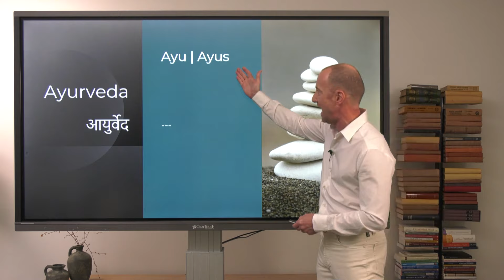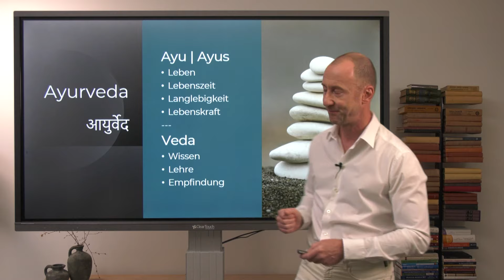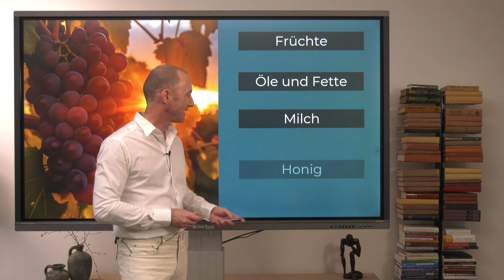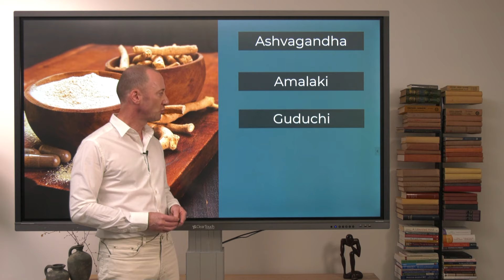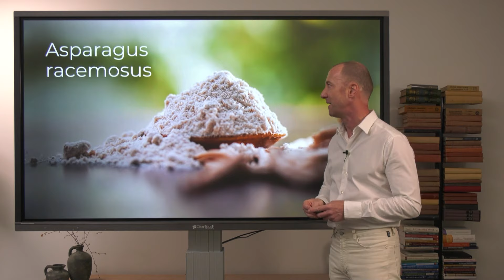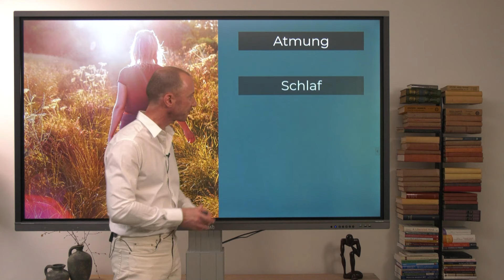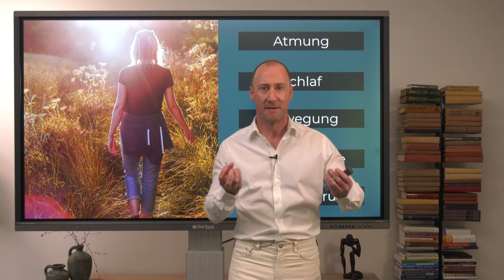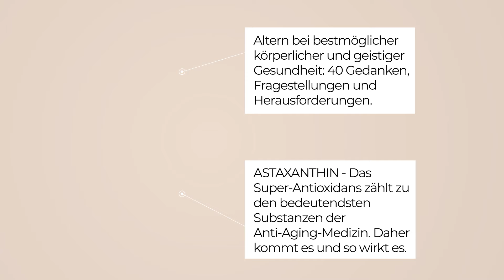Rasayana – Well-Aging Secrets im Ayurveda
Ayurveda ist eines der ältesten Medizinsysteme und DIE erste strukturierte Anti-Aging-Medizin der Menschheit. Das Konzept von rasayana umfasst Maßnahmen zur Unterstützung gesunder Alterung und zur gezielten Krankheitsprävention in allen Altersstufen.

Dadurch lassen sich Krankheiten wie Diabetes mellitus, Arteriosklerose, Herz- und Gefäßerkrankungen, degenerative Entwicklungen im Bewegungsapparat und Nervensystem oft verhindern, verzögern oder abmildern.

In diesem Video erhältst Du 20 praktische Tipps aus den vier Bereichen Ernährung, Heilpflanzen, Verhalten und Mindset - für ein langes Leben bei bestmöglicher körperlicher und geistiger Gesundheit.

Benötigst Du weitergehende Hilfe?

Möchtest Du Ayurveda tiefergehend lernen?

Unser Partner für Nahrungsergänzungen in Premium-Qualität und traditionelle Ayurveda Produkte

IN DIESEM VIDEO:
0:00 Definitionen: Ayurveda & Rasayana
5:16 Rasayana - Der Ablauf
6:48 Ernährung: 5 Tipps
9:10 Heilpflanzen: 5 Tipps
13:51 Verhalten: 5 Tipps
17:24 Mindset: 5 Tipps